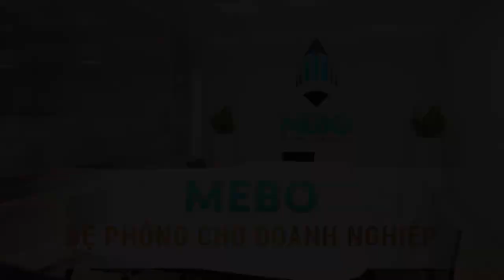Tỷ Phú Richard Branson Hợp Tác Với Roll-Royce, Phát Triển Máy Bay Vận Tốc Gấp 3 Lần Âm Thanh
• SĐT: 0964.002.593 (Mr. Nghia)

Virgin Galactic, công ty du lịch vũ trụ thuộc đế chế đế chế kinh doanh đa ngành hàng đầu thế giới Virgin của tỷ phú Richard Branson sẽ hơp tác với nhà sản xuất động cơ Rolls-Royce để phát triển dòng máy bay có có vận tốc gấp 3 lần âm thanh.

Trong thông báo ra ngày 3/8, Virgin Galactic cho biết Spaceship Company – công ty con của Virgin Galactic – đã ký thỏa thuận “hợp tác thiết kế và phát triển công nghệ động cơ đẩy cho các dòng máy bay thương mại” với Rolls-Royce.